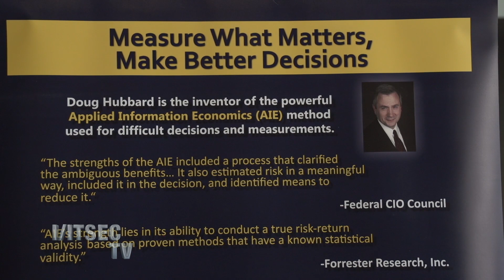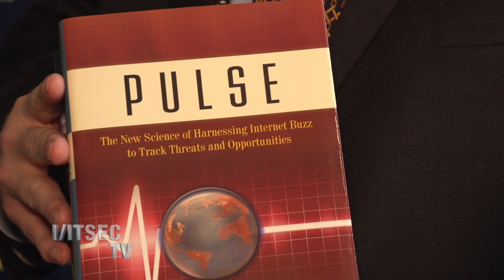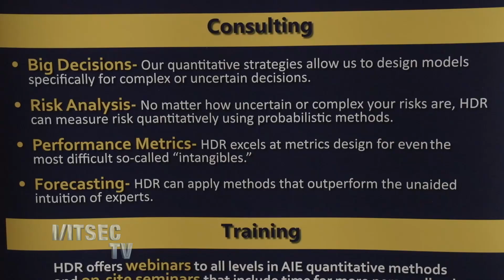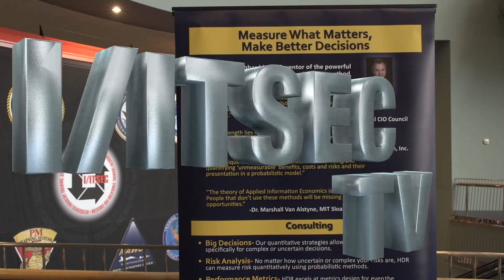Doug Hubbard on the panel for Quantified Warrior I/ITSEC 2014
Kerry talks with best-selling author Doug Hubbard about his role on the Quantified Warrior panel, and about his life's work of measuring complex systems.